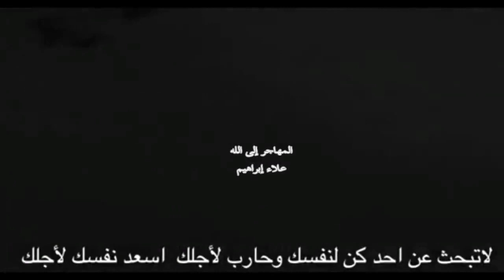كن لنفسك 👌 حالات واتس اب دينية حزينة معبرة عن الحياة مقاطع دينية قصيرة مقاطع ا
السلام عليكم ورحمتة الله وبركاتة
أصدقاء اليوتيوب ومشاهدينا الكرام
قناتنا ( All Videos )
تحتوي علي جميع الفديوهات
التي يسمح بأعادة أستخدامها ( craetive commons)
+ مسلسلات وبرامج رمضان 2021 هنعرضها ان شاء الله
كل الفديوهات اللي تحبوا تشوفها جمعناها ليكم 👇
//ـــــــــــــــــــــ/*/ــــــــــــــــ/*/ـــــــــــــــــ
1) فديوهات كورة كلاكسية قديمة وحديثة
2) فديوهات المسلسلات والافلام والمسرحيات العربية
3) فديوهات الفنون وتعاليم التكنولوجيا
4) فديوهات الافلام والمسلسلات الاجنبية بجميع انواعها
( أكشن // رعب // كوميدي // اثارة // خيال علمي )
5)فديوهات المواقف الكوميدية والكاميرا الخفية
6) فديوهات البرامج الكوميدية والتعليمية وكمان البرامج الاخبارية الحصرية
7) فديوهات حالات الواتس اب بجميع انواعها
8) مسلسلات وبرامج رمضان 2021 هنعرضها ان شاء الله
//ــــــــــــــــــ/*/ــــــــــــــــــــ/*/ــــــــــــــــ
حالات واتس اب تركي
كل الفديوهات اللي بدور عليها هتلاقيها موجودة علي قناتنا
يعني حضراتكم هتقضوا كل وقتكم في قناتكم ( All New Videos )
//ــــــــــــــــــ/*/ـــــــــــــــــــ/*/ــــــــــــــــــ
أتمني محتوي القناة يعجبكم وأتمني تدعمونا باشتراك في القناة
+ تفعيل زر جرس الاشعارات ليصلكم كل جديد
//ـــــــــــــــــ/*/ـــــــــــــــــــ/*/ــــــــــــــــــ
شكرا ليكم وسلام الله عليكم ...😍👋